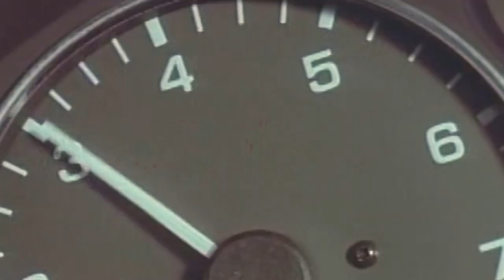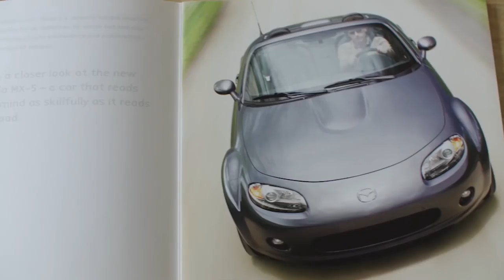CO2 ed emissioni 2020 | Mazda: "MX-5 NON salta ma si lavora a 360°"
Abbiamo fatto il punto sul tema CO2 ed emissioni con Claudio Di Benedetto - Direttore Comunicazione e Marketing di Mazda Italia - partendo dalla questione scatenata dallo "stop" delle vendite del Suzuki Jimny in Europa a causa dello sbilancio che creava nella gamma. La MX-5, fortunatamente, non ha questo problema ma per creare una gamma che possa comprendere auto leggere e con motori termici puri bisogna lavorare sodo sulle elettriche e sulla elettrificazione della gamma sotto diverse forme: i-eloop, hybrid, elettrico (come nel caso della MX-30) e molto altro come nel caso della nuova Mazda 2 hybrid 2020. Ecco come la pensa Mazda sulla questione | Emiliano Perucca Orfei Masterpilot